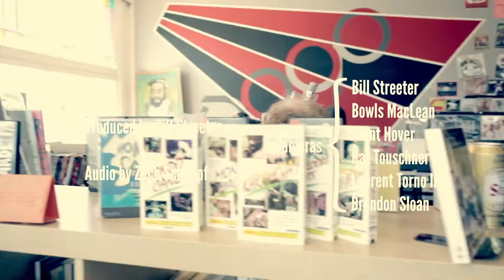Bob Reuter's Alley Ghost - "She brought me to the wire"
Bob Reuter's Alley Ghost performing at Apop Records as part of the Lo-Fi Cherokee project. One of 16 live music videos produced in one day on Cherokee St.